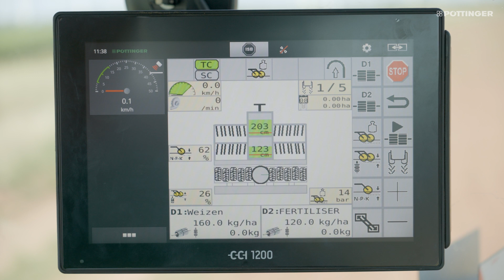Універсальні посівні комплекси TERRASEM – для будь-яких умов | PÖTTINGER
Універсальні посівні комплекси з або без передпосівної підготовки вражають своїм точним універсальним дозуванням. І також ідеально працює система сошників, що гарантує точне закладання. Потужний та універсальний посів завдяки одночасному внесенню до трьох компонентів –  сівба здійснюється оптимально з посівними комплексами TERRASEM.